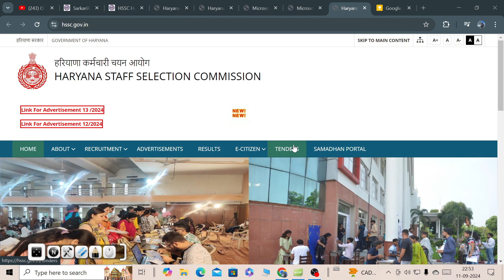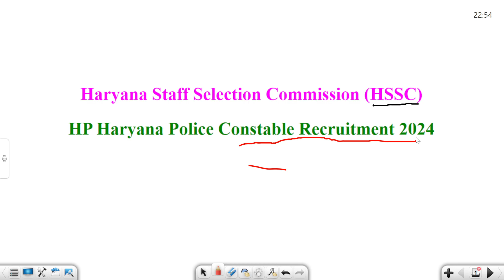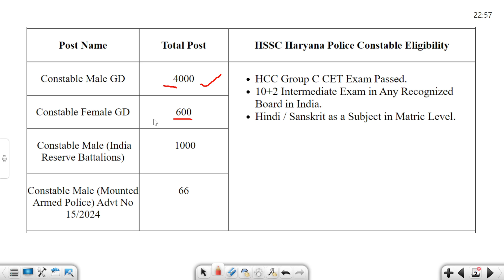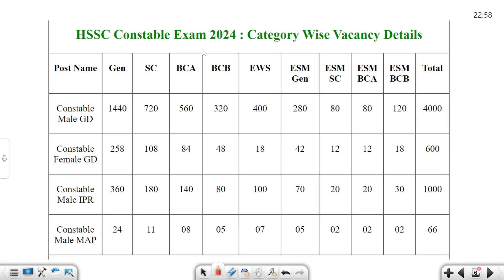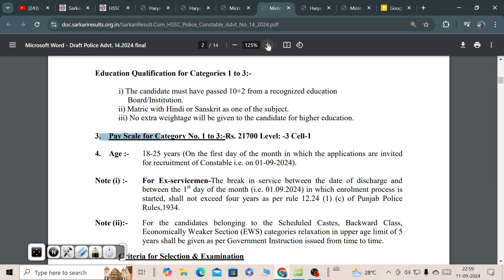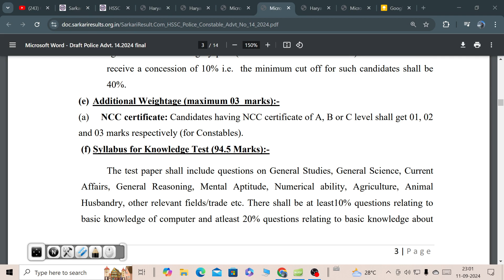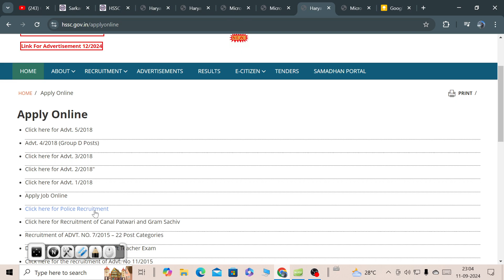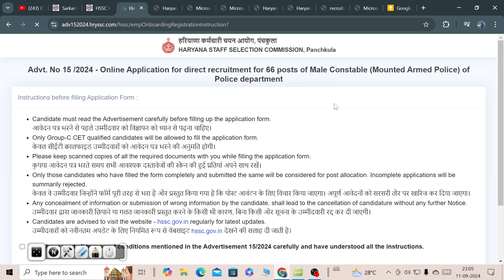Haryana Police Constable New Vacancy | Apply Online | Full Information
Haryana Staff Selection Commission, HSSC Haryana Police Constable GD, Constable India Reserve Battalions and Constable Mounted Armed Police MAP Under Advt No. 14/2024 to 15/2024 Notification 2024. Those candidates who are interested in this Haryana Police Vacancy 2024 can Apply Online from 11/09/2024 to 24/09/2024. Read the notification for recruitment eligibility, post information, selection procedure, Practice Test, pay scale and all other information.

Keep Supporting.